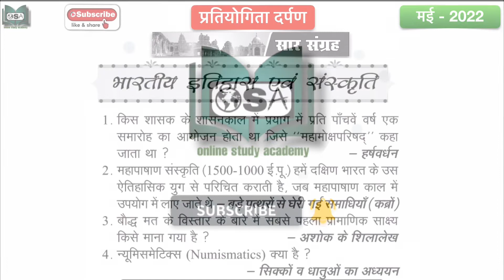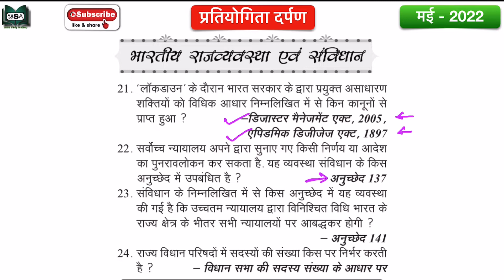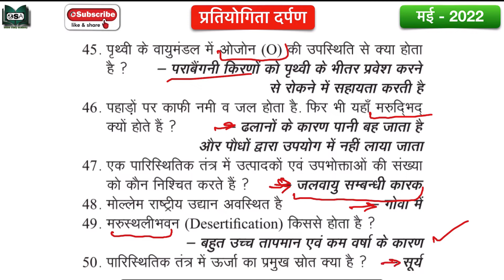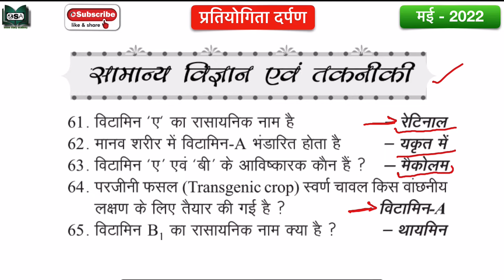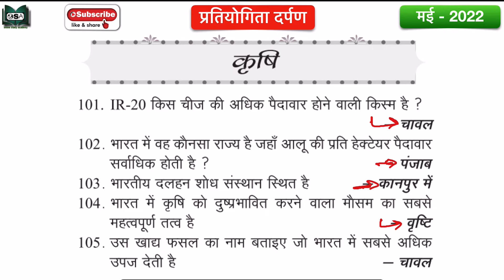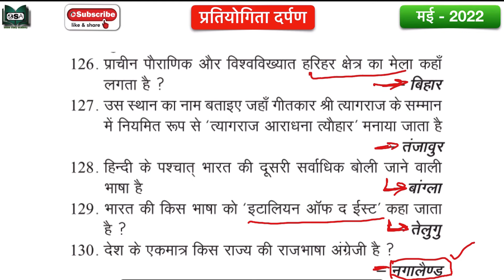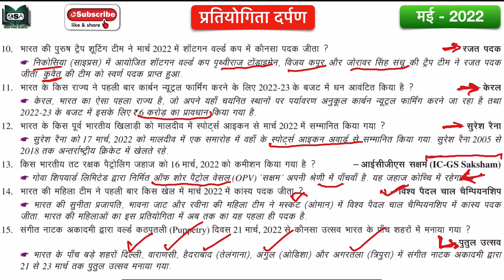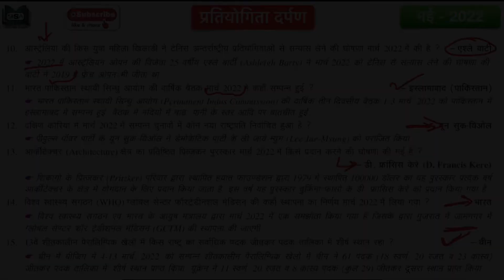Pratiyogita Darpan | प्रतियोगिता दर्पण | May 2022 | सार संग्रह | UPSC | Current Affairs | Hindi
प्रतियोगी परीक्षाओं की तैयारी हेतु प्रतियोगिता दर्पण भारत की no.1 पत्रिका है
यह पत्रिका सारी प्रतियोगी परीक्षाओं को कवर करती है
इस चैनल पर हम आपके लिए हर माह प्रकाशित होने वाले अंक का संपूर्ण विश्लेषण करेंगे तथा सार संग्रह के साथ महत्वपूर्ण MCQs भी सॉल्व करेंगे ताकी आपको परीक्षा में सफलता प्राप्त करने में मदद मिले ।

नोट : पत्रिका में डाटा ज्यादा होने की वजह से हम इसे अलग अलग भाग में कवर करेंगे
वीडियो के सारे भाग आपको प्लेलिस्ट में मिल जायेंगे

Important MCQs